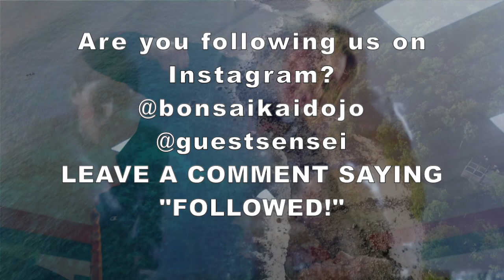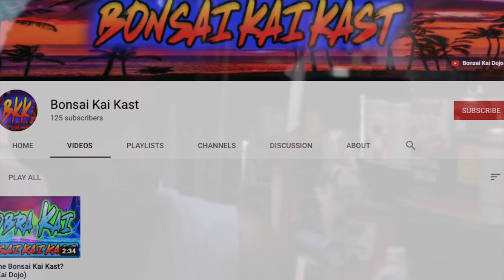TORY FIGHTS ROBBY... BUT WHY? (Cobra Kai Season 4 Teaser Trailer)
TORY FIGHTS ROBBY... BUT WHY? (Cobra Kai Season 4 Teaser Trailer). Ha! Caught you reading the description!